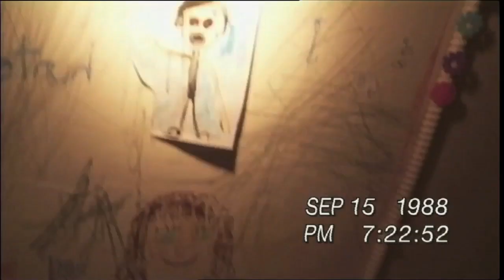Paranormal Activity 3 Official Australian Trailer